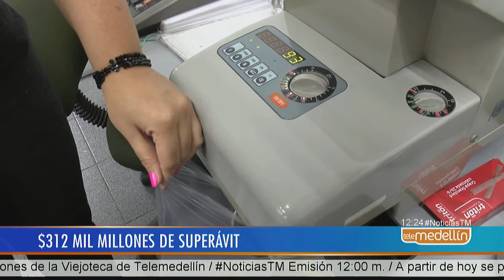Más de 300 mil millones de pesos de impuestos serán invertidos [Noticias] - Telemedellín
En 2017 hubo un incremento de 75 mil millones de pesos, en comparación con 2016.